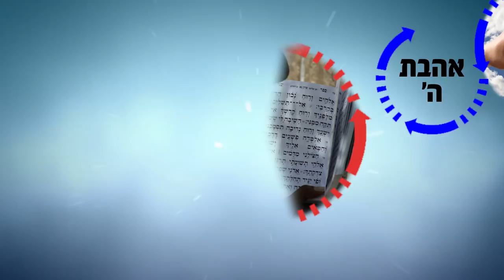הרב רפאל זר HD | יש דין ויש דיין - שיעור חזק!